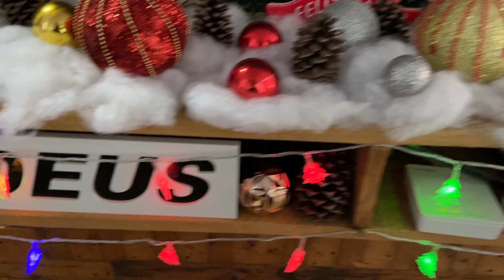DECOREI A MINHA CASA PARA O NATAL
✅Comenta
✅Compartilhe